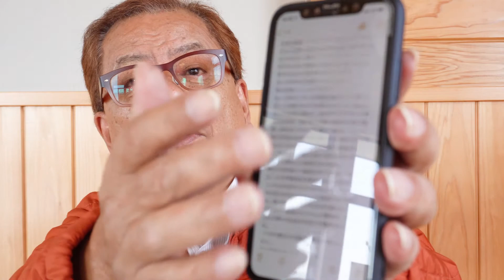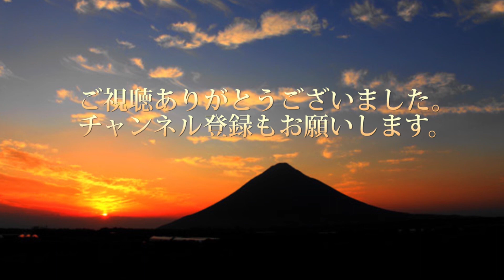じっちゃんの独り言 マリンポートかごしま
天気が良かったので港で独り言撮ってみました。
芝生の上で撮りたかったけど強風で断念、急遽休憩所で撮りました。

SONY α6400